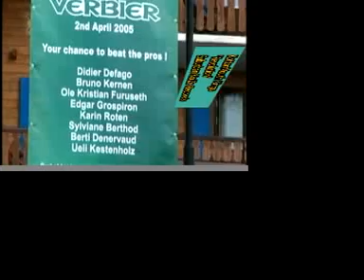Xcorps Action Sports TV #28) WINTER X seg.3.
Xcorps Action Sports Show #28.)"WINTER X"-
Xcorps host Crystal Fambrini hosts this special winter edition show which takes the X viewer from southern California to a snowboard/ski event in Switzerland, to Nepal and the top of the world- Mt. Everest and to Antarctica's tallest peak Mt.Vinson.
The show opens with cool new Tooth and Nail records band Underoath rolling out the tunes to hot host Crystal in a blizzard at the local Mtn.High resort. Looking cool she opens a segment from Europe in Verbier Switzerland where pro snowboarders and skiers tear it up in an event called the Carlsberg High Five, which stands for BIG fun! Great music here from Suburban NoiZe records band the CottonMouth Kings. After the break the Winter X show continues with more action from Europe and some words from the participants. Then it's back to So. Cal where Crystal introduces an amazing segment about Mtn. climber Tom Whitaker-the first amputee to scale the worlds tallest peak. Great documentary shots here by cameraman Jeff Rhodes. Matching music by 5 one -- 51 bpm.com See what climber Tom Whitaker thinks the great advantage losing a leg gave him.
The next winter X segment drops down to the worlds coldest continent Antarctica where Xcorps filmmaker Brad Grant takes his cameras on a subzero hike to the top of Mt. Vinson. See what it looks like from a point on this earth few see and what it takes to get there. Music by Maverick records band Deftones doing their haunting song "Minerva". After that it's back to blizzard conditions 2 hours from the beach at Mtn.High where Crystal talks with resort marketing head John McColly about snow and the resorts unique location. Lot's of cool winter X action here and some last words from Crystal Fambrini who recaps the show. Tunage from Paul Oakenfold and his song "Motion". The show closes out with XC host Jason Lazo looking supersonic for an upcoming Xcorps show called--MIG-21.
J.S.Edmondson- 4/06  Trt-29:30  Close Captioned
See the Action-Hear the Music-Join the Xcorps!